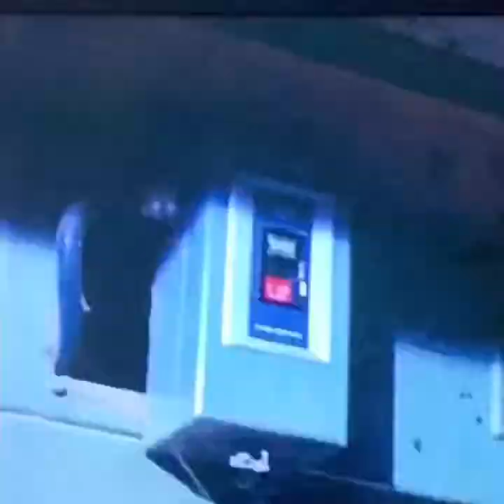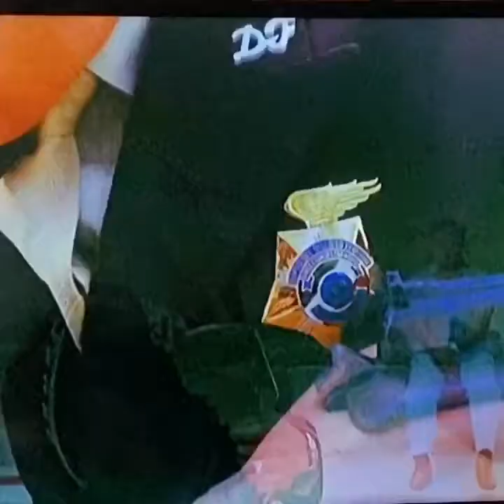Gengar By Spurs (fan vid)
Made a video for my buddy Burds band Spurs